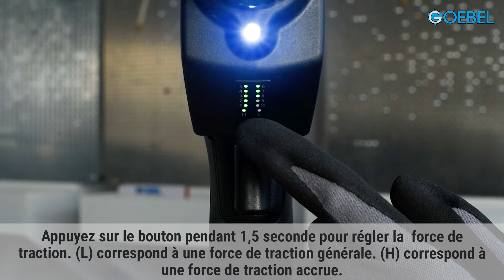Fonction de blocage expliquée sur la sertisseuse d'écrous GO-RN1 de GOEBEL